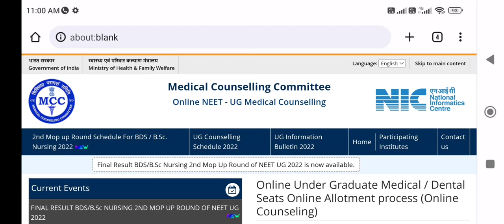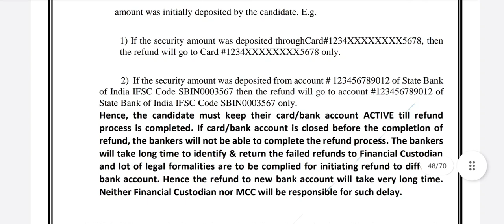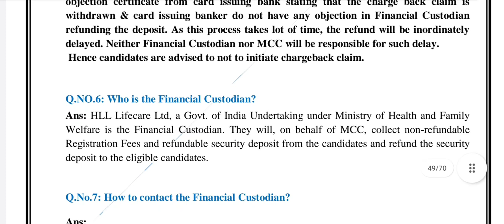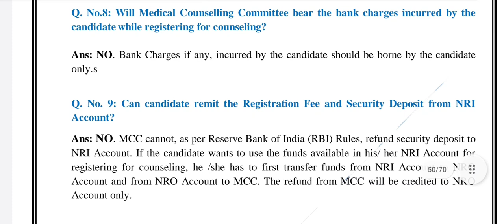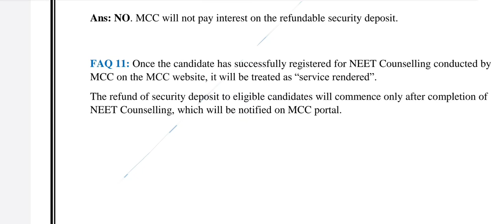MCC and State quota counseling refund 2022 information !! Officially information !! Date & eligible